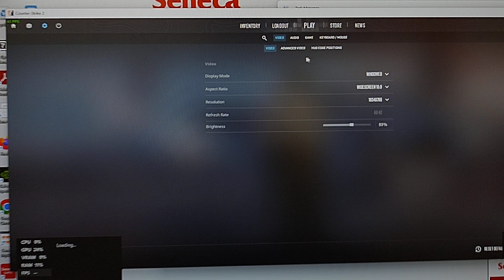CS2 I7 13700 UHD 770